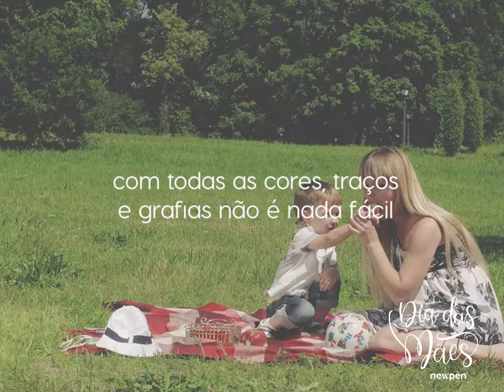Dia das Mães Newpen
Ser mãe é trazer ao mundo uma nova história
Uma história tão bonita, que se torna maior que nós mesmos
É sentir a dor do outro, é compartilhar momentos bons e ser o ombro para quando a outra pessoa se ferir.
Escrever uma história com todas as cores, traços e grafias não é nada fácil e por este motivo nós da Newpen desejamos um feliz dia das mães a todas essas artistas que fazem das nossas vidas um grande palco para realizar sonhos.

Free your dreams